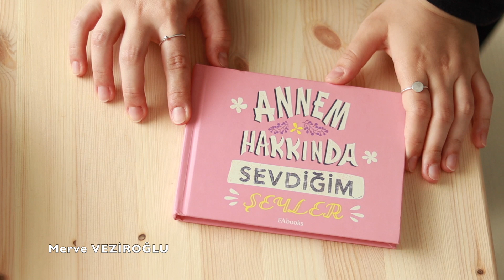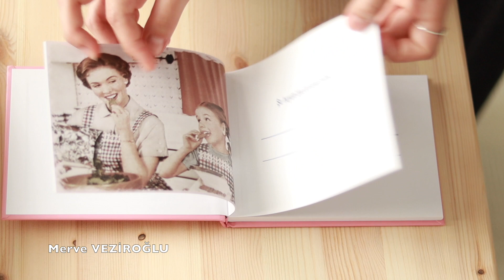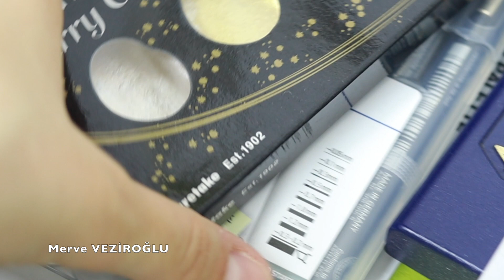KIRTASİYE DÜZENİM I ÇEKİLİŞ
Herkese merhaba, bugün sizlere kırtasiye düzenimi paylaşacağım.
Beğenmeyi unutmayın:)
Tasarladığım ürünlerin instagramı: @happymotto
OYNATMA LİSTELERİ: